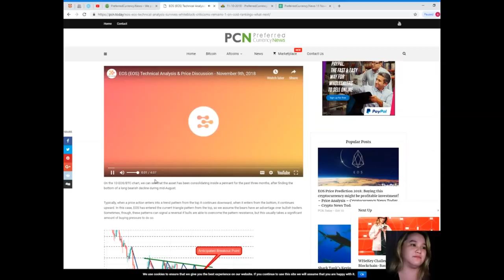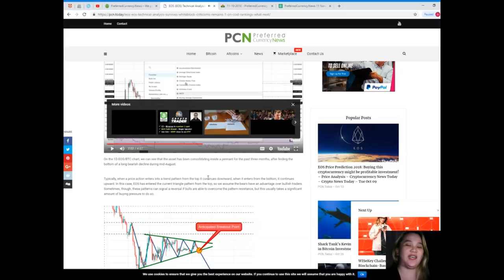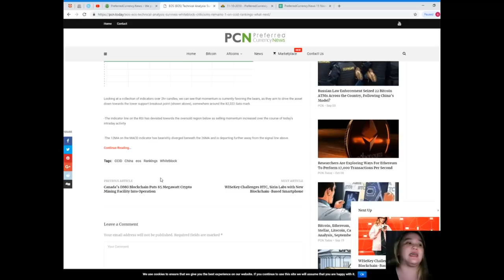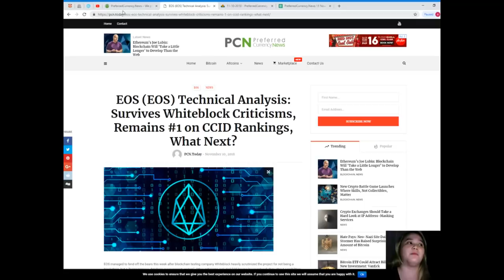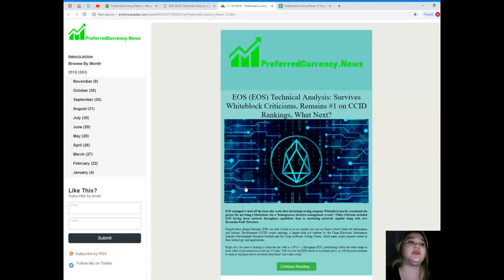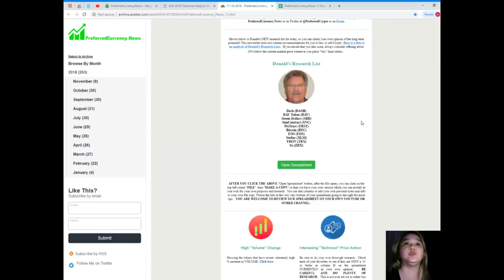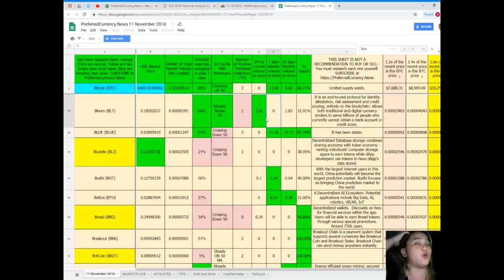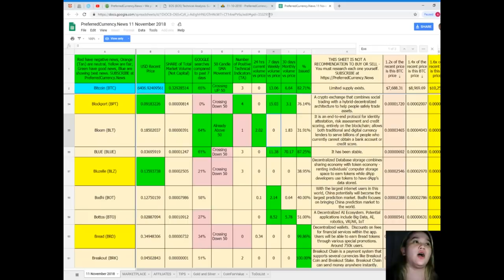EOS Technical Analysis: Survives Whiteblock Criticisms, Remains #1 on CCID Rankings, What Next?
Here is your special FREE invitation link to the exciting new Initiative Q project This link will stop working once we are out of our limited FREE invites. Click it now for sure.

(add your listings here)
for the latest news
to place your additional listings.